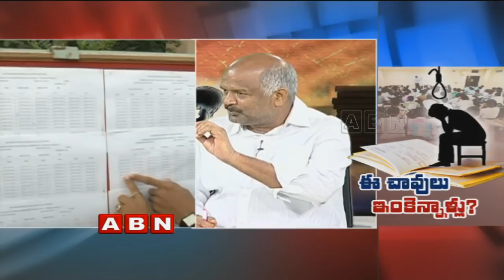Discussion Over Students Taking Life In Pressure After Announcement Of Inter Results | Part 1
ABN special discussion over the students taking lives after the announcement of inter results as the students are being well trained to write the examination after which they are unable to get enough marks from which they are facing depression and are committing self-demises.